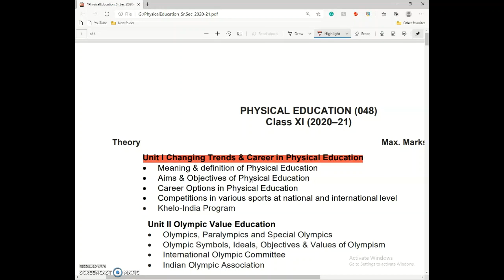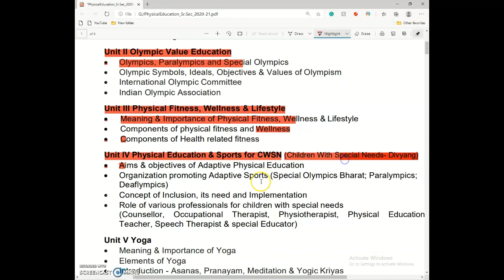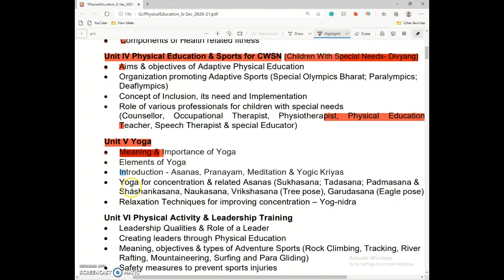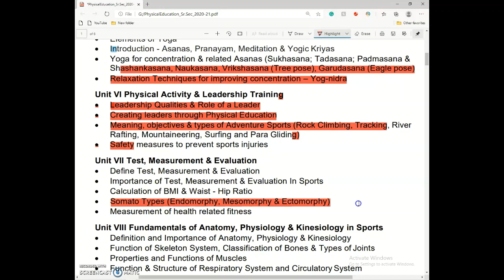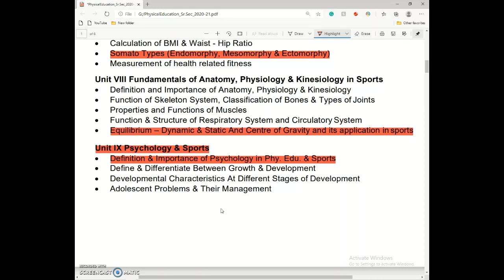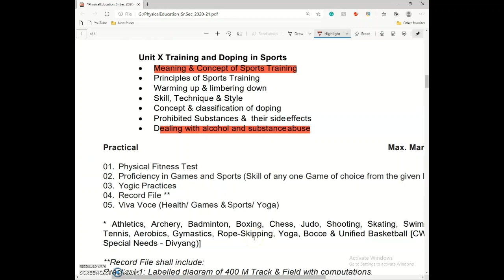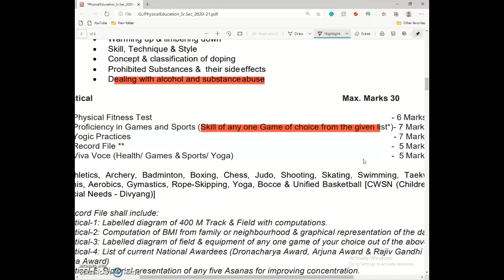Class 11 syllabus physical education